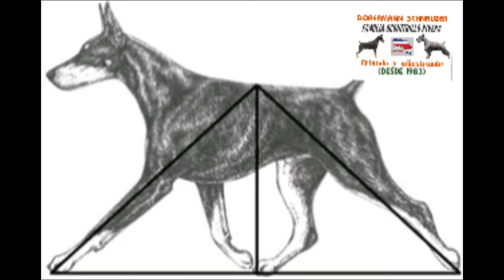Movimiento del doberman ( Doberman Schnauzer Familia Oconitrillo Rivera)